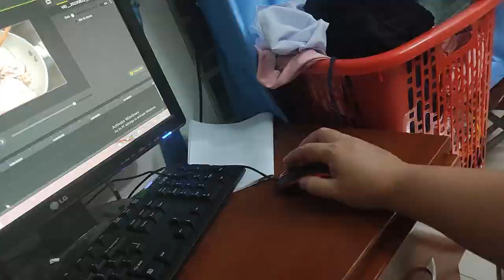CÁCH CHẾ BIẾN PHẦN THỊT NGON NHẤT CỦA CON LỢN MỀM NGỌT THƠM NGON